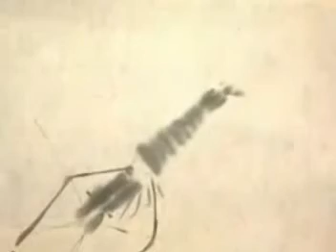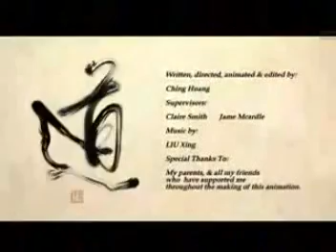氣韻生動-動畫藝術